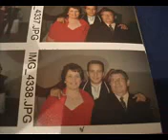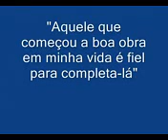MEU EX CASAMENTO VEJA O QUE DEUS FEZ POR MIM,1 ANO E MEIO SEM ANDAR,3 MESES NA UTI, USAVA FRALDAS